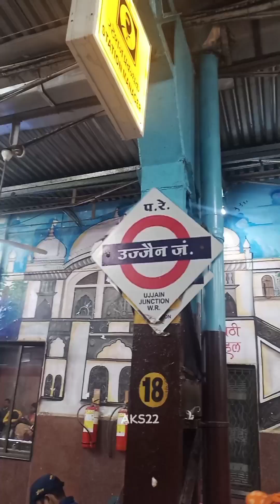A Small Trip To Ujjain🙏❤️ AKS22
22 likes? ❤

This is a short minivlog of just 3min of a trip to ujjain in December 2k23.
hope you enjoyed it.😊 if yes Please Comment.